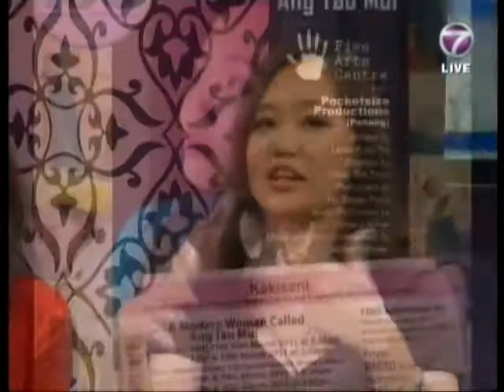ANG TAU MUI interview on NTV7's Bella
Watch an interview on NTV7's Bella about the 2 versions of ANG TAU MUI which are being staged via the Kakiseni WOMEN:100 campaign.

This interview, conducted by Daphne Iking features Pearlly Chua and Ho Sheau Fung both from the Pentas Project version and the Five Arts Centre version respectively.

The Five Arts Centre run is over but the Pentas Project one is going on from 17 - 20 March 2011.